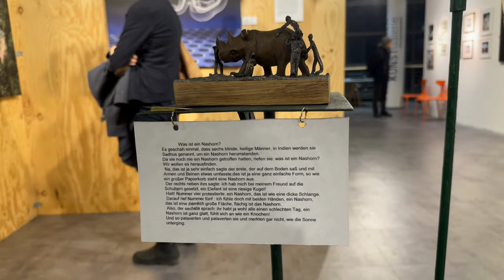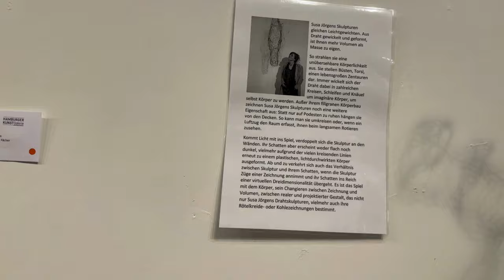HAMBURGER KUNSTGALERIE | FEBRUARY EXHIBITION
The Hamburg Art Gallery displays a variety of artworks including sculptures, paintings, photographs, abstract and representational works produced by local and national artists. The gallery is known for its affordable prices, allowing art lovers to purchase high-quality works of art at a reasonable price. Visitors can view and purchase the works in a welcoming and creative environment. The Hamburg Art Gallery is a must for anyone interested in art looking for a unique and affordable art experience.